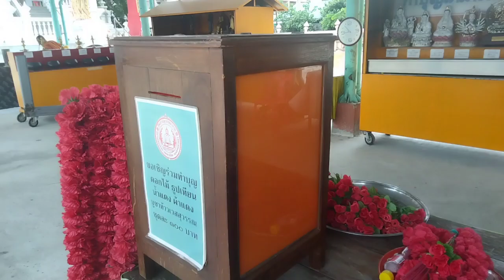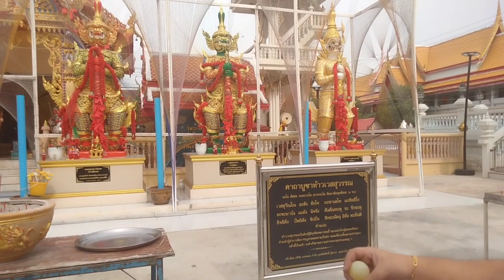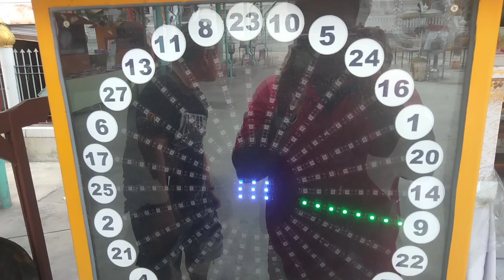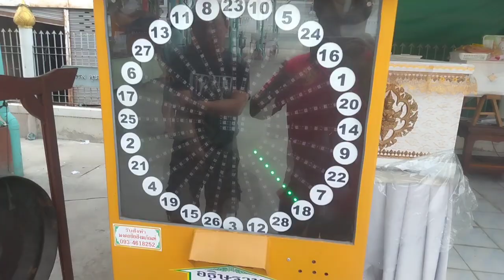ขอเลขปู่วัดเกาะ ep.8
วัดเกาะสุวรรณาราม มีมานานมานับร้อยปี โดยสร้างขึ้นเมื่อประมาณปี พ.ศ. 2420 ในรัชสมัยของพระบาทสมเด็จพระจุลจอมเกล้าเจ้าอยู่หัว รัชกาลที่ 5 แต่เดิมพื้นที่แห่งนี้เป็นที่ราบลุ่ม รายล้อมด้วยทุ่งนาและคลองต่างๆ เมื่อ พระครูพร พุทธสโร มาปักกลดบริเวณนี้ ชาวบ้านจึงร่วมใจกันนิมนต์ให้ท่านเป็นผู้นำจัดสร้างวัดเเละอุโบสถ โดย "นายเกาะ" และญาติได้ช่วยกันรวบรวมที่ดิน 13 ไร่ถวายเป็นที่สร้างวัด ในตอนแรกชาวบ้านเรียกวัดแห่งนี้ว่า "วัดออเกาะ" ก่อนจะเปลี่ยนเป็น "วัดเกาะสุวรรณาราม" ในภายหลัง และมีผู้มีจิตศรัทธาถวายที่ดินเพิ่มเติมอีกหลายไร่ ถึงปัจจุบันวัดเกาะสุวรรณารามก็เป็นศูนย์รวมใจของชาวบ้านมากว่า 145 ปีแล้ว